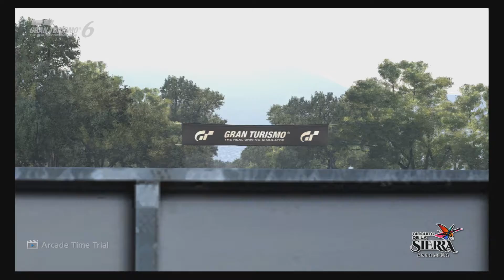Ford Mustang Mach1